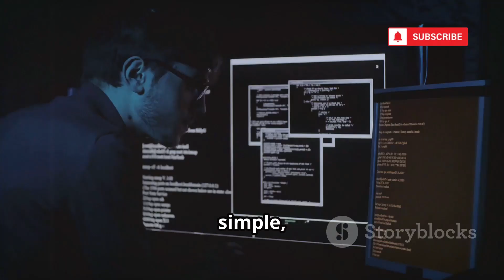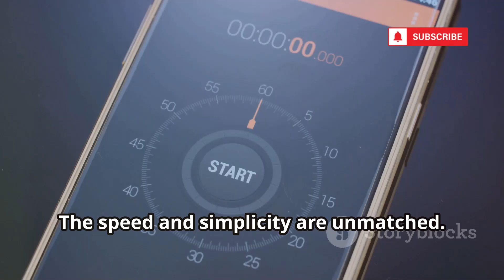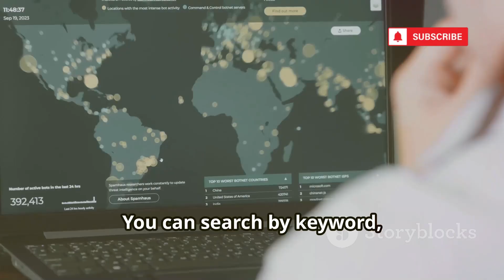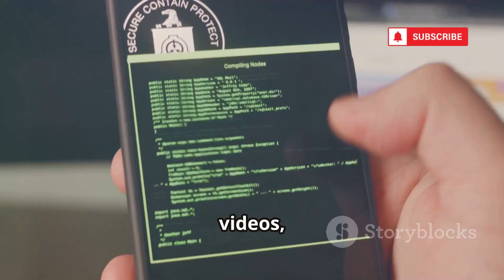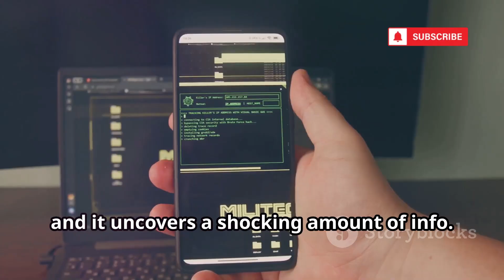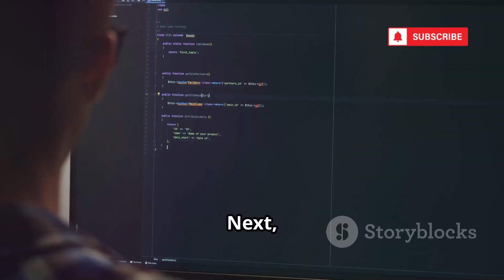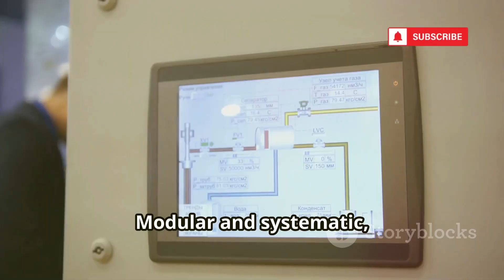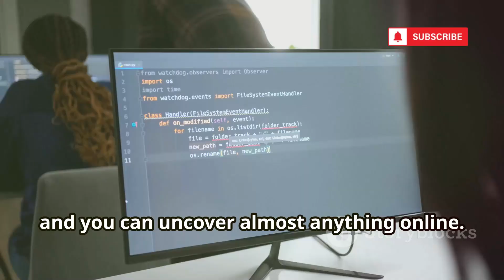10 Secret Social Media OSINT Tools on GitHub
10 Secret Social Media OSINT Tools on GitHub

Discover the top 10 secret social media tools from GitHub that can help you find and analyze digital footprints using just a username! In this video, we delve into powerful open-source intelligence (OSINT) solutions like Sherlock, Social-Analyzer, Twint, Osintgram, GHunt, InstaLooter, Facebook-OSINT, WhatsMyName, Maltego, and Recon-ng. Learn how these tools streamline searching, scraping, and visualizing social media data across platforms like Twitter, Instagram, Facebook, and more. Whether you’re a digital investigator, cybersecurity researcher, or just curious about your online presence, these tools offer ethical insights for research and safety.

OUTLINE:

00:00:00 The Most INSANE Social Media Tools on the Internet!
00:00:32 The Ultimate Username Detective
00:01:46 The All-in-One Profiler
00:02:31 Scraping Twitter Like a GOD
00:03:24 The Ultimate Instagram Investigator
00:04:12 Exposing Google Accounts
00:04:58 The Ultimate Instagram Downloader
00:05:36 Unlocking Facebook's Secrets
00:06:20 The Ultimate Username Checker
00:06:59 Visualizing the Connections
00:07:36 The OSINT Master Framework
00:08:22 You Now Have Superpowers. Use Them Wisely.